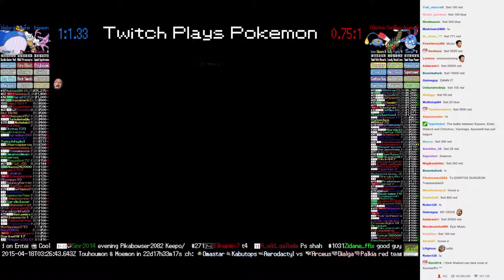Twitch Plays Pokémon Battle Revolution - Match #10834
Match #10834 [Blue: Espeon, Entei, Wailord] vs [Red: Chinchou, Yanmega, Azumarill]